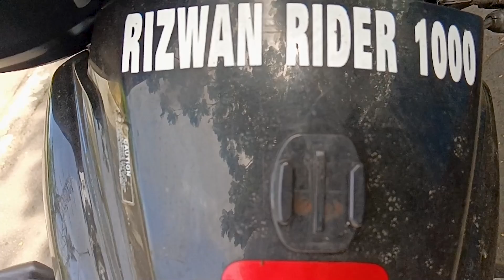Mumbai Rizwan Rider 1000